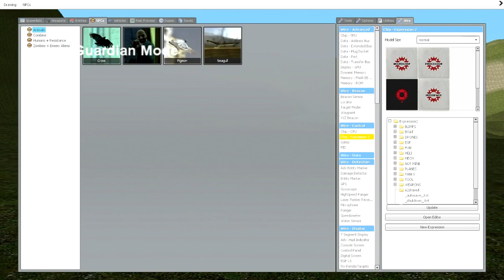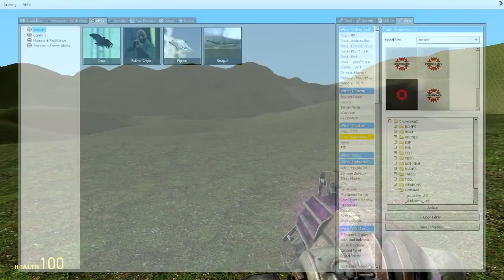GMOD: Rapture security bot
Inspired by the security drones from 'Bioshock'. Featuring 4 different modes; Companion, Guardian, Sentry and Idle. Realistic helicopter behavior.  Modes can be switched with chat commands, otherwise fully automated. 17 props